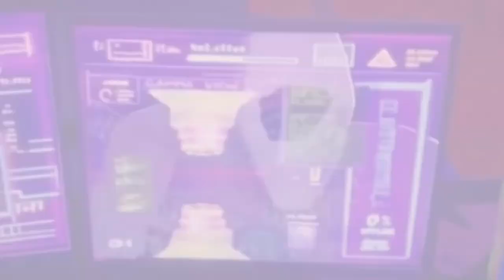[ATSV SPOILERS] Third Party but Miles and the Spot sing it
See you back home, Spider-Man…

Original Song by: Benlab and @NayuKhrome_Giggles

Miles and Spot DWP’s by: @bluurye